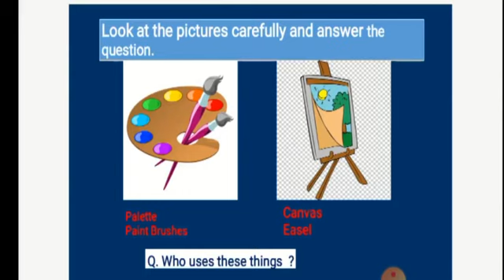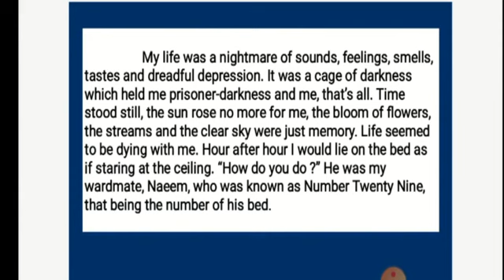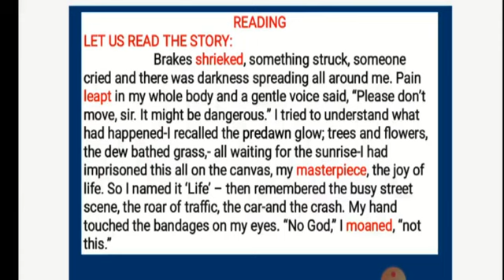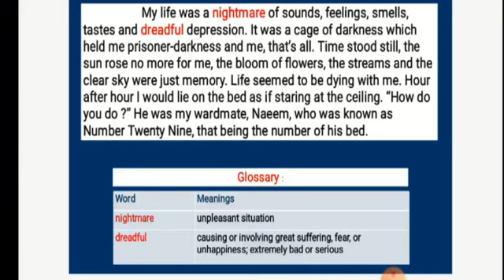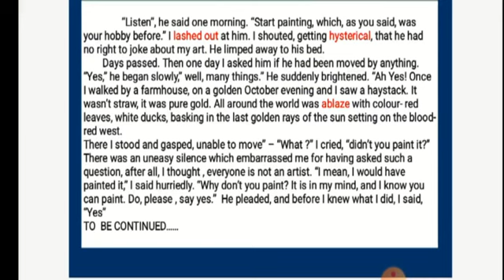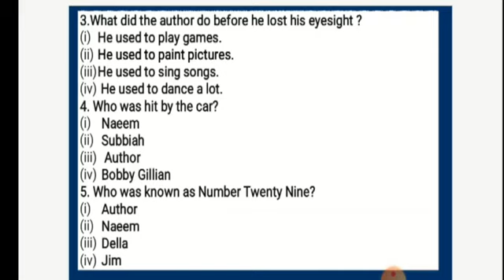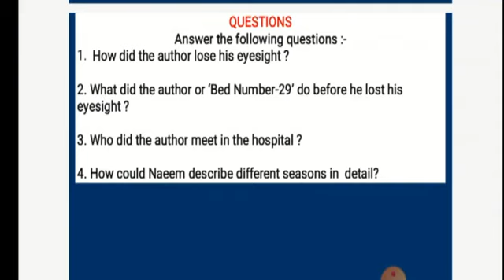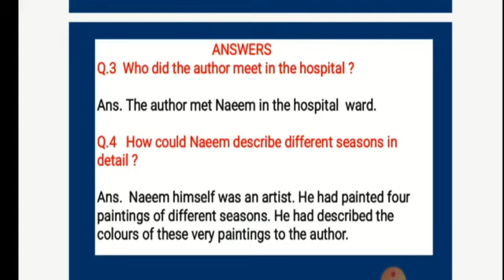Class 10 Bed No 29Part 1 Supp